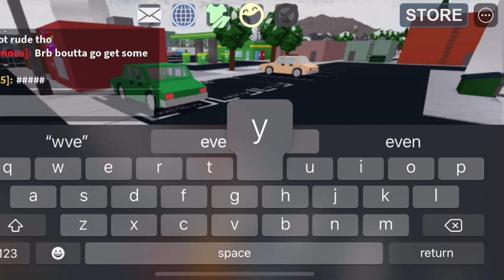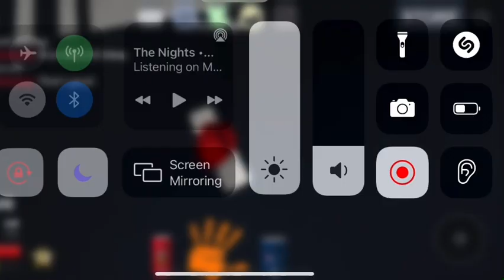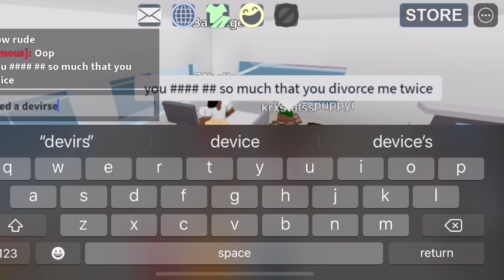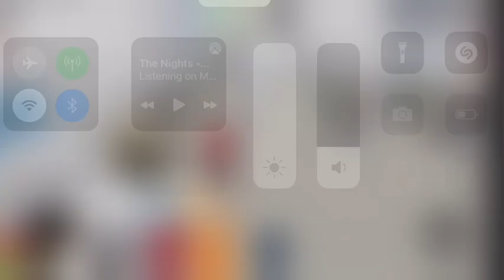Broke up a fight and WITNESSED A DIVORCE In urbis (roblox roplay)